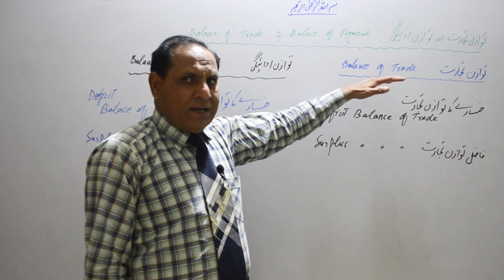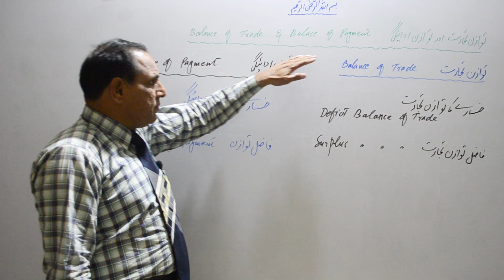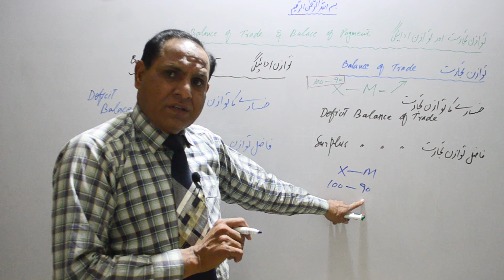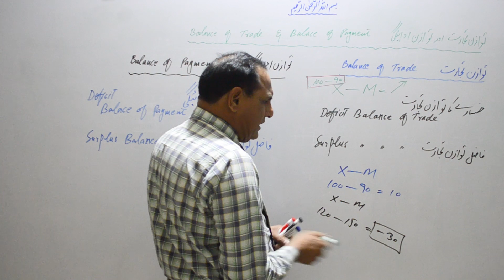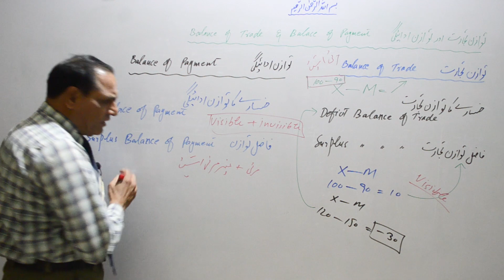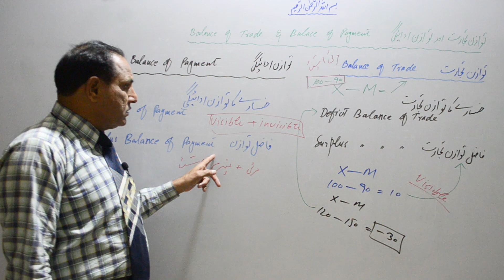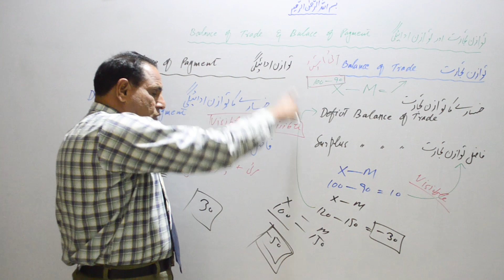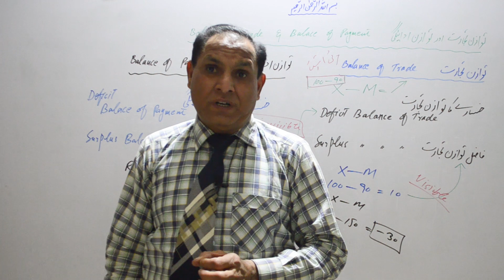Balance of Trade | Balance of Payment | zea tutor | Economics lectures in Urdu/Hindi by sir zafar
We have to deal with other countries to meet our needs. This transaction with foreign countries is called global trade. And its annual balance sheet is called balance of trade.
ہمیں اپنی ضروریات کو پورا کرنے کے لئے دوسروں ملکوں سے بھی لین دین کرنا پڑتا ہے۔ بیرونی ممالک سے اس لین دین کو عالمی تجارت کہا جاتا ہے۔ اور اس کے سالانہ گوشوارے کو توازن تجارت کہا جاتا ہے۔

Balance of Trade | Balance of Payment